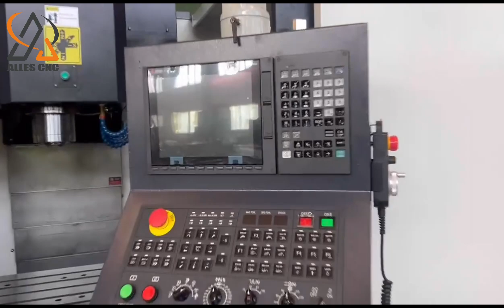CNC lathe factory